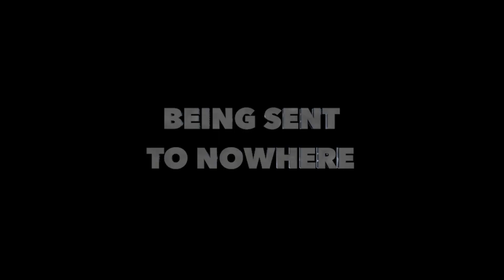Young Kid's Midsummer Craziness YKMC | Animation Short Film Trailer | IDD-CDT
Welcome to "Young Kid's Midsummer Craziness (YKMC) - Animation Teaser"! 🌟

In the midst of the COVID-19 pandemic, our animation team, consisting of talented students from the IDD program at Thammasat University, embarked on a creative journey to bring you a sneak peek of our upcoming short film, "Young Kid's Midsummer Craziness."

While the circumstances limited our ability to create a full-length film, our passion for storytelling and animation persevered. This teaser is the culmination of the hard work and dedication of just three individuals, who poured their hearts and souls into every frame.